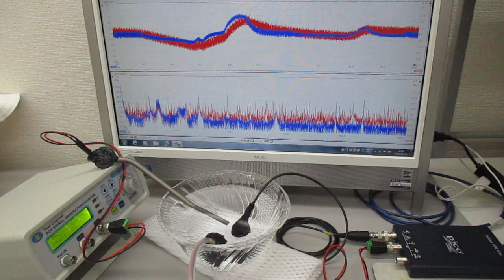超音波と表面弾性波（オリジナル超音波システムの開発技術）